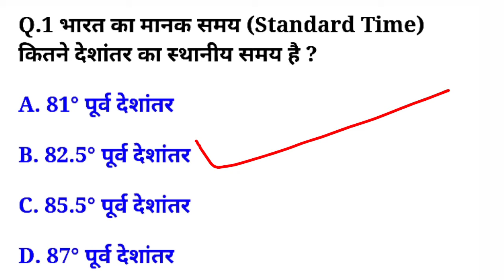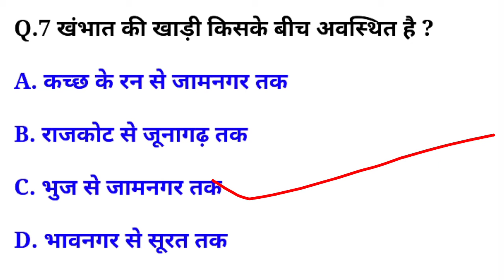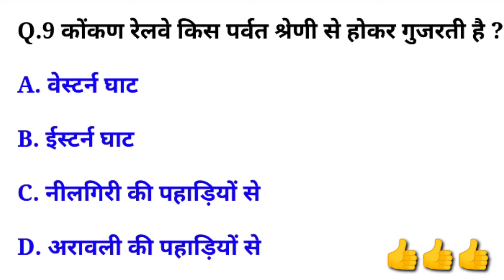भूगोल स्पेशल क्विज || Important Questions || General Knowledge || GK Ke Question || GK Quiz/MCQ Quiz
Geography Important Questions / Quiz
General knowledge Important Questions
भूगोल के प्रशन Indian Geography/Indian GK